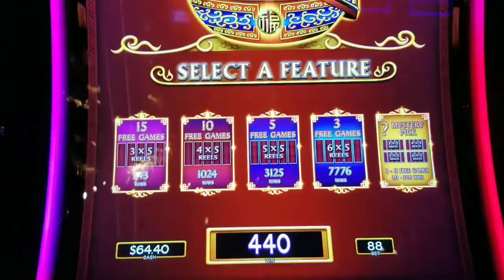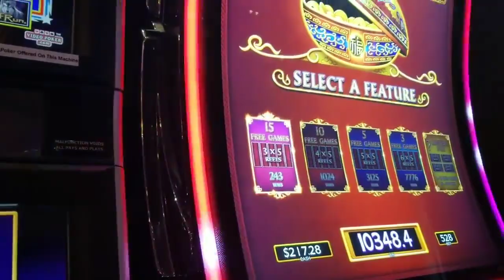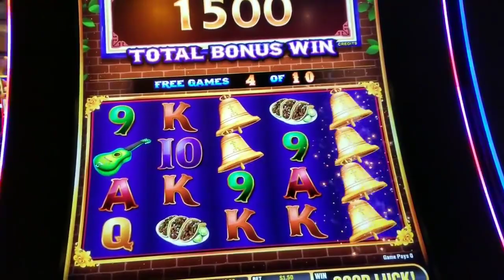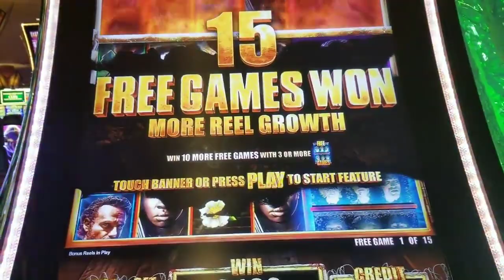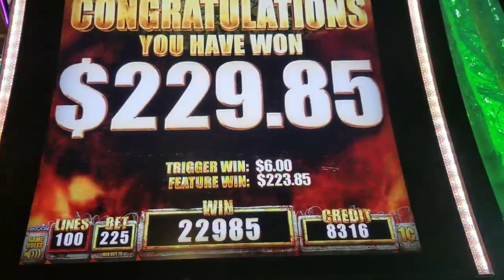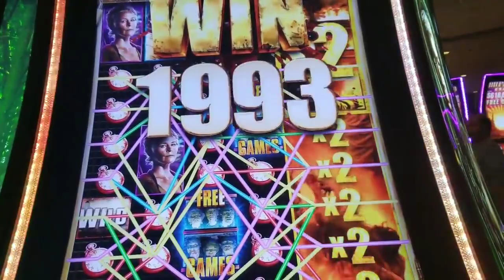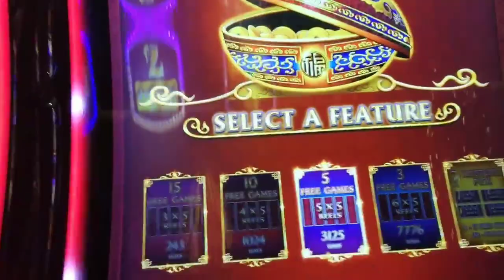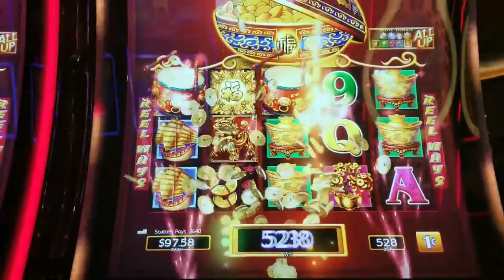TT *LADY HITS HANDPAY @ $52/SPIN* on HI-LIMIT DANCING DRUMS, MY CRAZY 12hrs @ SAN MANUEL & PECHANGA